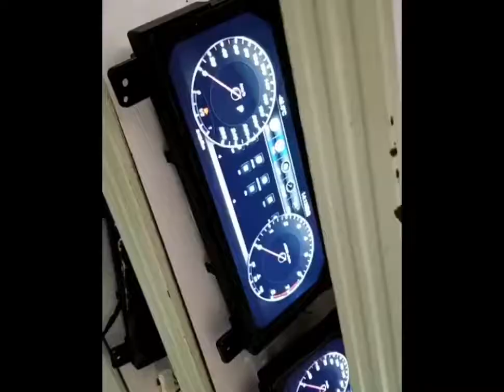Toyota prado 2010- 2018 Digital meter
Navigationdisk proudly presenting full touch dashboard for Toyota Prado
For Price, Procedure , Payment method and delivery information , and other details
please contact with our  live support team by
 ✅ Whatsapp/Viber ( 24 hour Live support)